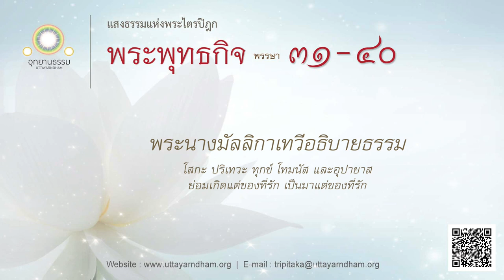พระนางมัลลิกาเทวีอธิบายธรรม | พระพุทธกิจ พรรษาที่ ๓๑ - ๔๐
ปิยชาติกสูตร